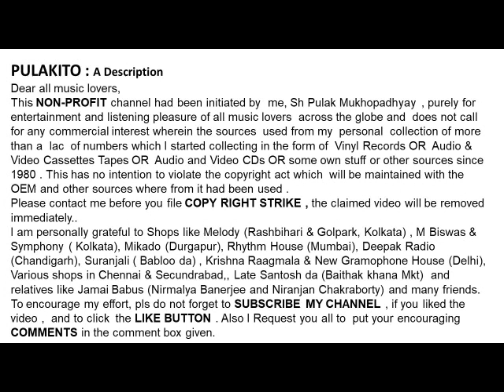जगजीत सिंह जी के आवाज में गीता दत्त जी का गाना-वक्त ने किया-Jagjit Sings Sings For Geeta Dutt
-वक्त ने किया
जगजीत सिंह जी के आवाज में गीता दत्त जी का गाना
Jagjit Sings Sings For Geeta Dutt
-Waqt Ne kiya
Film: Kagaj Ke Phool (1959)
-Lyrics: Kaifi Azmi

Help Please.